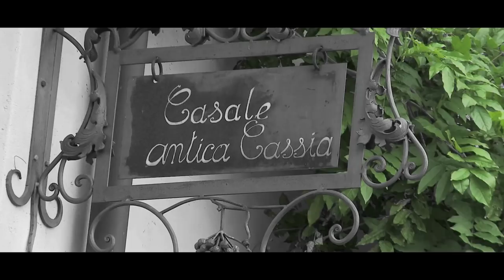video Matrimonio Alice dei Cesaroni (Micol Olivieri)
La Wedding Film Roma presenta una piccola demo del fantastico matrimonio di Micol e Christian
per info del vostro matrimonio contattare il 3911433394